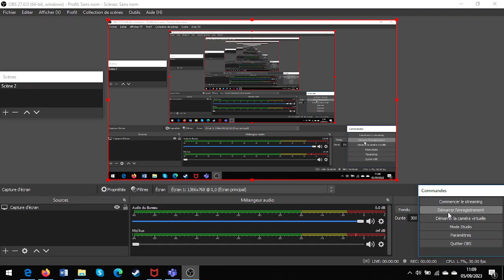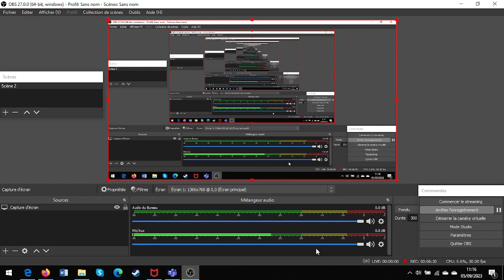snowy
ça laisse de glace